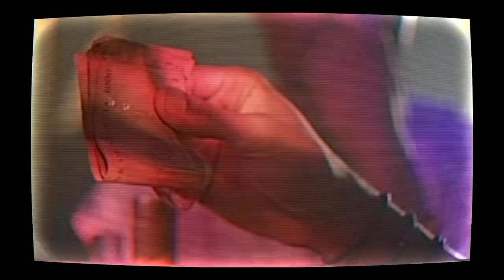Kizz Daniel - 4DAYZ (Official Video)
Official Video for Kizz Daniel's new single 4DAYZ